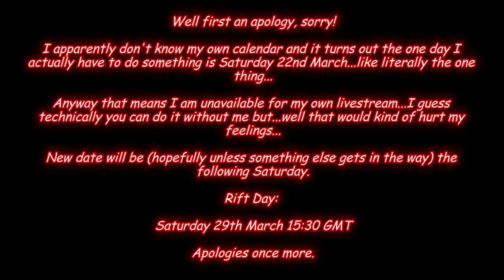Rift - Apology and Update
Only the date has changed all other details remain.

Rift Day - Saturday 29th March 15:30 GMT

N.B Some my notice the re-upload I got the date of the Saturday wrong thus have changed it to the correct date.